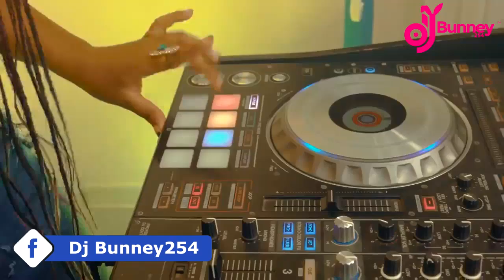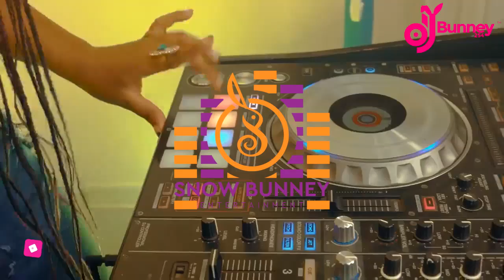TOP URBAN KISII MIX 2021|BEST OF KISII SONGS MIX 2021-By Dj Bunney254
Love what dj bunney does? Buy her coffee

**📲DJ BUNNEY254 LIVE BOOKING INFO📬**
Having a Wedding, Birthday Party, House Party, Clubbing event,Radio or TV,Function or Lime

mixcloud (dj bunney254)

TRACKLIST
1.21 days-forever young kenya
2.Faithstan-Otenyo
3.OMOKUNGU ESIORORI-ECHATE Ft Miggy ECHAMBIONI
4.Amarwa - Miggy Champ
5.NYAGETINGE ( Tiga Oboibi Riddim ) - DJ White x Kamtu Flani x Neli x Shourtie
6.GUSII BROTHERS FT ANTIVIRUS ECHIRANI
7.KUNA- VEKTA FT KEEMLYF
8.sauti soul-suzanna(kisii version) Forever Young x Miggy champ x Babu Gee-Nyanchama
9.MWAA-BABU GEE OMOSAYANSI
10.Nyarinda - Miggy Champ (Echambioni)
11.CAROH - MOHKAYA SENIOR
12.OMOSASIROTI - KAMTU FLANI ft TWIGAH BOI & AMIDA
13.RENDA by Mdogo Mdogo
14.ESIMI/NING'O ASE ORE?- BABU GEE OMOSAYANSI FT FOREVER YOUNG
15.Sesenia - Miggy Champ
16.EBITOCHA OFFICIAL VIDEO BY KUDU MC FT FALLYFLAME
17.Forever Young kenya x Miggy Echambioni -Omwana Etoyota
18.TOKEMBAINE(TOPIMAINE)- ECHATE Ft Vickyoung
19.AMANDEGERE - KONSHAX (omosongo)
20.19.OMOGOKO_ZARRO CLASSIC FT VICKY YOUNG ENSANAKO
21.VICKYOUNG- CHINKONDI
22.NAMBA MOJA-FAITH STAN
23.OBOTAKA- BABU GEE OMOSAYANSI AND ERICK MWANIKI
24.OBOBESA OBOKEIGO - BABU GEE OMOSAYANSI × VICKY YOUNG
25.Vickyoung Ensanako - Titi Nkorundi ft Miggy
26.Shujaa. Kisii urban Artist.